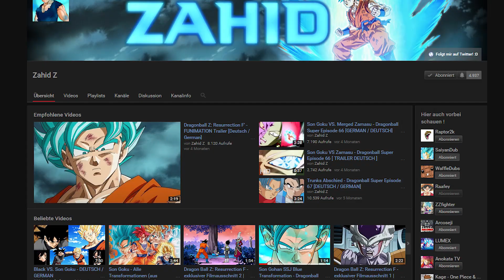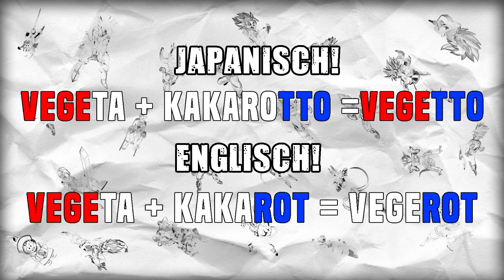Vegetto Blue STÄRKER als Beerus ?! - Dragonball Super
❗️Damit werden deine Wünsche wahr

⛔️WICHTIG⛔️